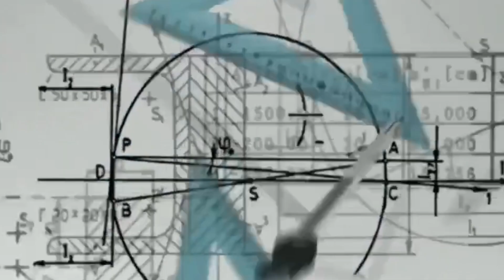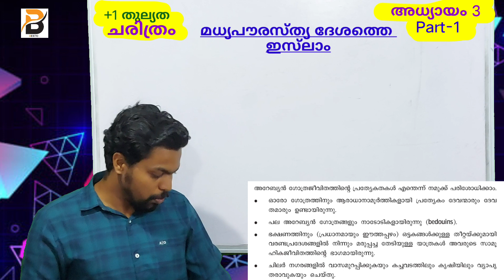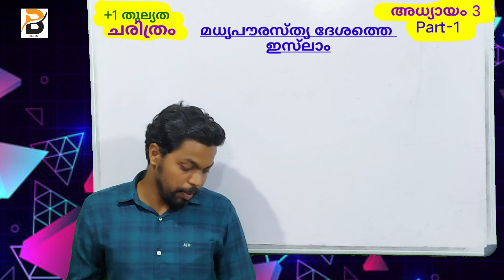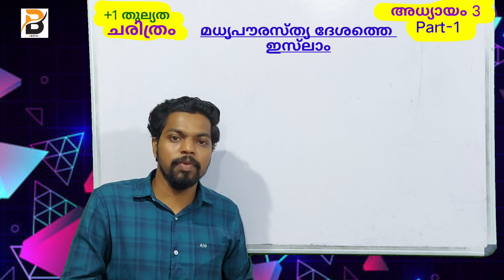Plus one thulyada | History | Chapter3 |Part-1 | മധ്യപൗരസ്ത്യ ദേശത്തെ ഇസ്‌ലാം